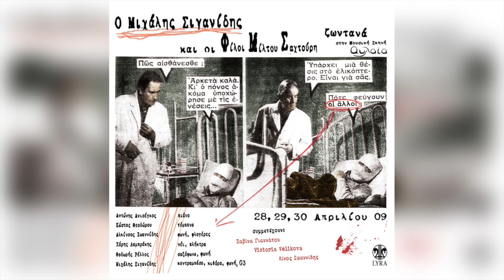Μιχάλης Σιγανίδης - Θέλω να είμαι κωλόπαιδο | Official Audio Release